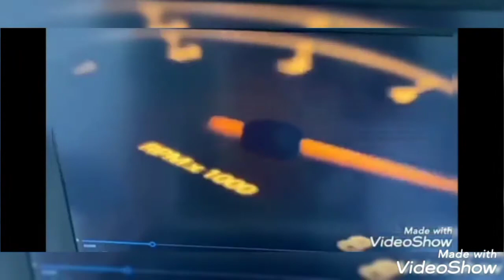Câmera no semáforo para multar motorista vai ser instalado em todo Brasil